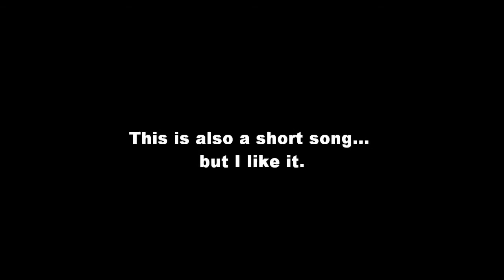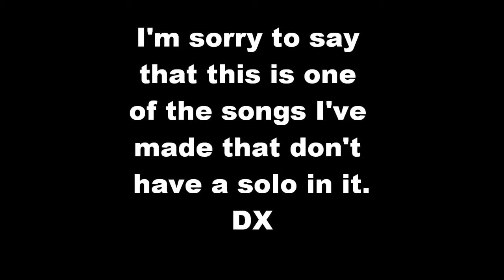Brother (Demo) by Crumbled Cities Stand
This is a new song... no vocals.